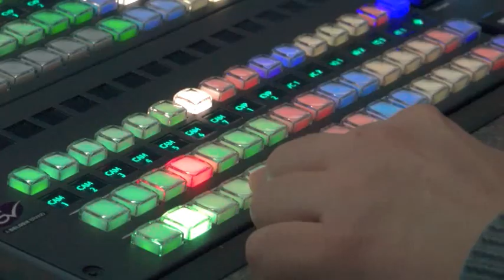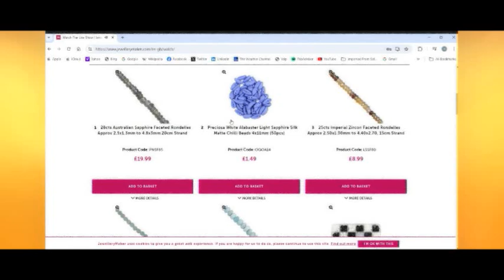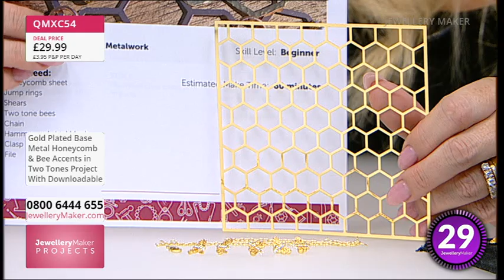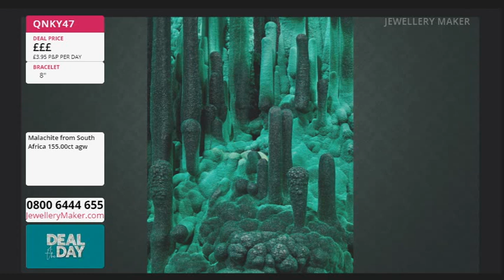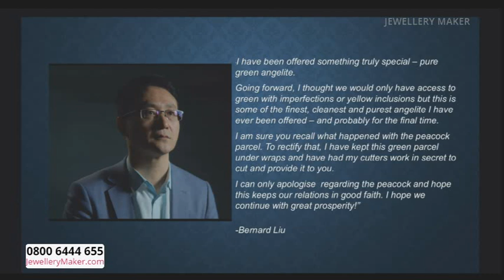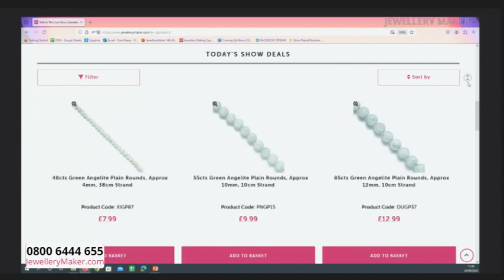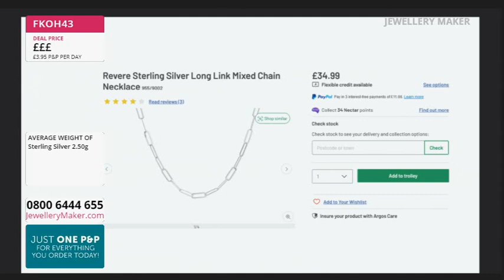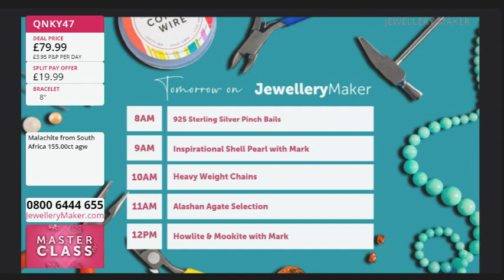JewelleryMaker Live 24/09/2024 - with Elena Stephens GIA AJP & Claire Macdonald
JewelleryMaker Live 24/09/2024 - with Elena Stephens GIA AJP & Claire Macdonald. Please note, this is a recording of a live program. Items may be sold out. Please call JewelleryMaker customer service for more information - 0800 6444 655.

Early Bird
00:00:00 - 01:00:00
The early bird catches the 925 Sterling Silver S Clasps!

Project Hour: The Bees & The Butterflies
01:00:00 - 02:00:00
Join guest designer Claire Macdonald for a display of fascinating jewellery making demonstrations!

02:00:00 - 03:00:00
Don't miss out on today's angelic DOTD: A Gorgeous Green Angelite selection!

Nugget Mania
03:00:00 - 04:00:00
Tune in for a show all about Nuggets... It's Nugget Mania!

Masterclass: Donut Gemstones with Donut Bails
04:00:00 - 05:00:00